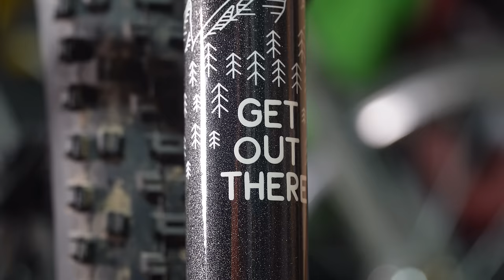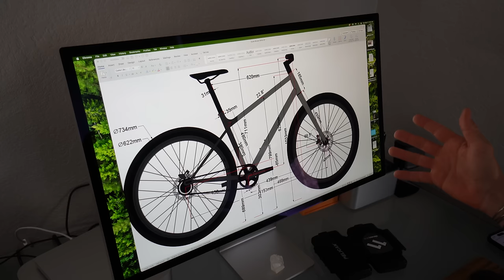My BikePacking Dream Bike-The Low Maintenance Priority 600ADX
I co-designed the low maintenance (Pinion and Gates) 600x in 2020 and THIS is the new iteration of that bike! The big changes are the geometry (the ADX will fit a broader range of riders), the suspension fork (Marzocchi Z2 Bomber), and a handful of other thangs (stronger kickstand!) that make this bike ready to GET OUT THERE!

Camera Gear:
DJI Mavic MiniPro3
Sony RX100Vii